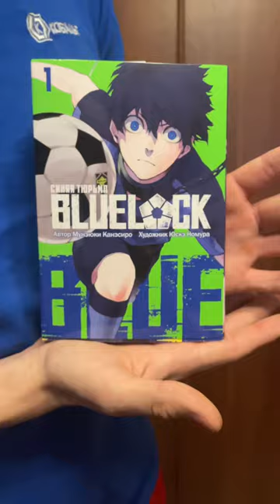Isagi or Bachira?🤔